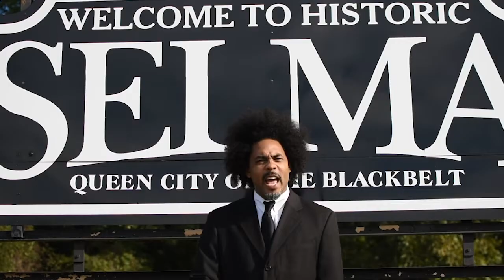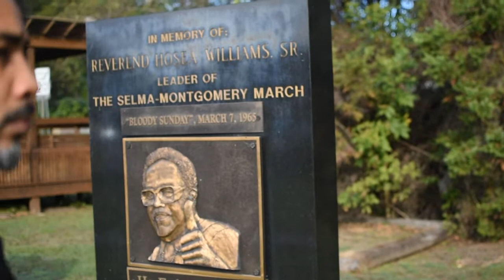Hold On (After Selma)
"Hold On (After Selma) is featured in the documentary, "After Selma".

(D. Guyton, L. Mulholland, The Bonner Family)
Produced by Domingo Guyton
Written by Domingo Guyton and Loki Mulholland
Contains a Sample From The Bonner Family's "Hold On" (Shadow Mountain Records)
Additional Keys by Justin Newry
Additional Drums by Cyrus tha Great

Camera operator: James “Tre” Jackson
Additional footage from "After Selma"
Edited by Loki Mulholland